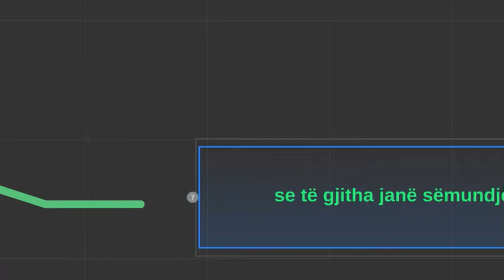Pastroje zemrën nga...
Pastroje zemrën nga zilia, smira, urrejtja, armiqësia, tradhtia, se të gjitha janë sëmundje !